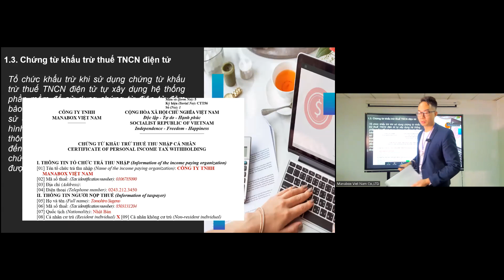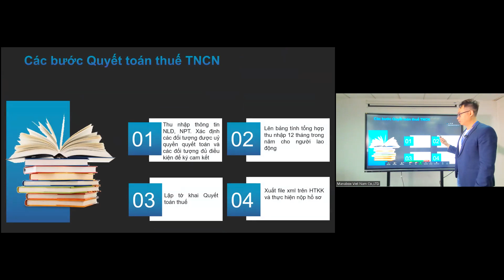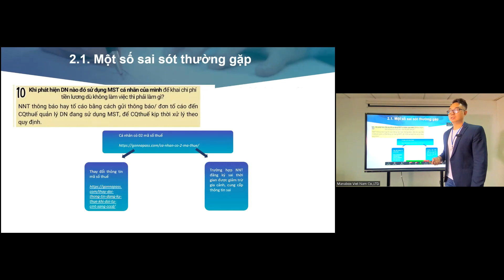12. Thu nhập thông tin quyết toán công ty